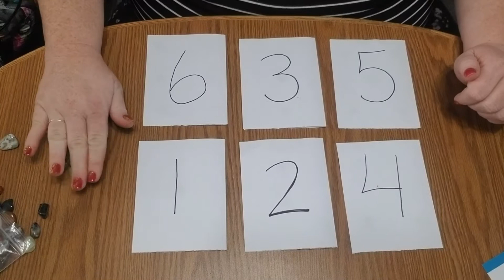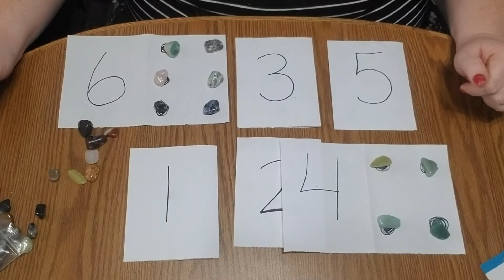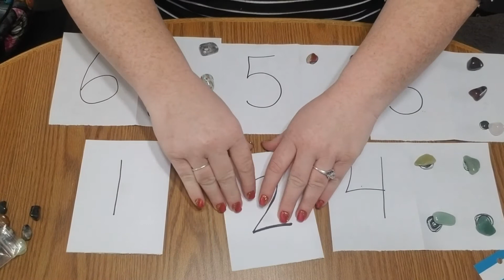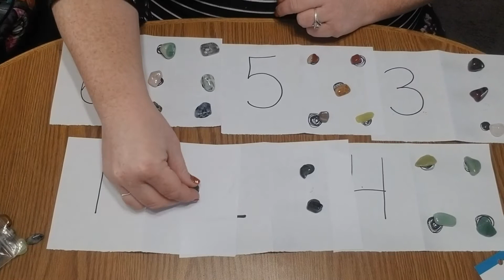Intentional Teaching M04 Number Cards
Make your own Number cards at home and play this game.
For Beginners do numerals 1-5
For Intermediate do Numerals 6-10
For advanced do Numerals 11-20
Write down observations and email them to your teacher.